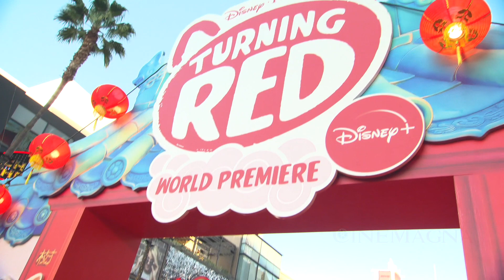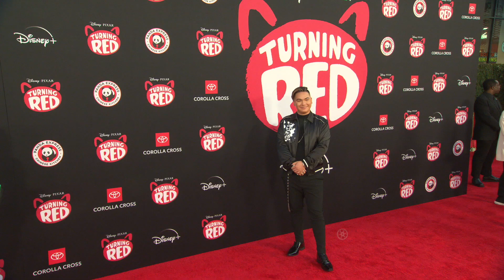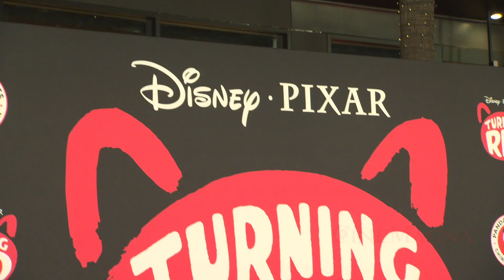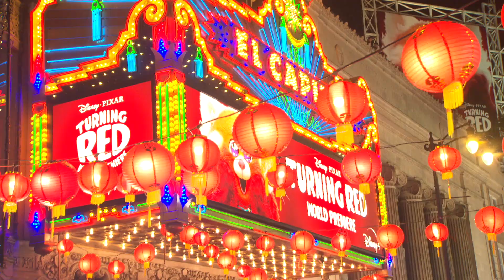Turning Red Movie World Premiere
This video is about Turning Red movie world premiere.
Timeline:
0:00 - Intro
0:01 - Stars Arrival On The Red Carpet
5:00 - Rosalie Chiang - "Meilin" Interview
5:57 - Sandra Oh - "Ming" Interview
7:09 - Ava Morse - "Miriam" Interview
8:08 - Maitreyi Ramakrishnan - "Priya" Interview
9:05 - Hyein Park - Abby" Interview
9:49 - Addie Chandler - "Devon" Interview
10:26 - Domee Shi - Director, Story By, Screenplay By & Lindsey Collins - Producer Interview
11:38 - Grayson Villanueva - "Tae Young (4Town)" Interview
12:43 - Jim Morris - President, Pixar & Pete Docter - Chief Creative Officer, Executive Producer, Pixar Interview
14:14 - Josh Levi - "Aaron Z. (4Town)" Interview
15:27 - Julia Cho - Story By, Screenplay By - Interview
16:36 - Ludwig Göransson - Original Score By - Interview
17:33 - Mia Tagano - "Lily" Interview
18:11 - Sherry Cola - "Helen" Interview
19:18 - Topher Ngo - "Aaron T. (4Town)" Interview
20:30 - Tristan Allerick Chen - "Tyler" Interview

Turning Red is a 2022 American computer-animated fantasy comedy film produced by Walt Disney Pictures and Pixar Animation Studios and distributed by Walt Disney Studios Motion Pictures on Disney+. The film is directed by Domee Shi in her feature directorial debut, from a screenplay written by herself and Julia Cho. Turning Red stars the voices of Rosalie Chiang, Sandra Oh, Ava Morse, Maitreyi Ramakrishnan, Hyein Park, Orion Lee, Wai Ching Ho and James Hong. It is the first Pixar picture directed exclusively by a woman, the first to be set in Canada, and the second after Up to feature an Asian lead character.
Turning Red premiered in London, England on February 21 2022, and is scheduled to be released on Disney+ in countries where the service is available, on March 11 2022, along with a simultaneous limited run at the El Capitan Theatre. It will be released theatrically in countries without the streaming service.

If you enjoy our CineMagna movies behind the scenes videos and want us to keep bringing you more exclusive quality content, SUBSCRIBE to our channel now Also click the NOTIFICATION BELL icon when you subscribe to be notified when new videos are released.